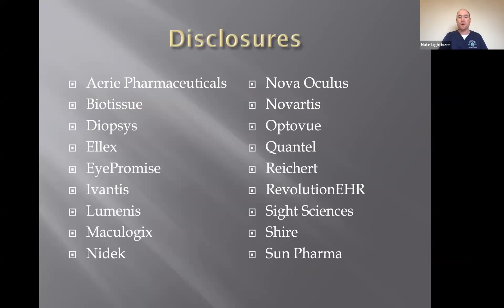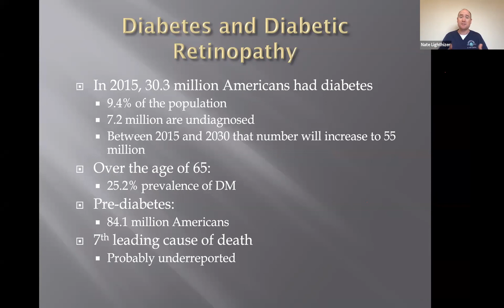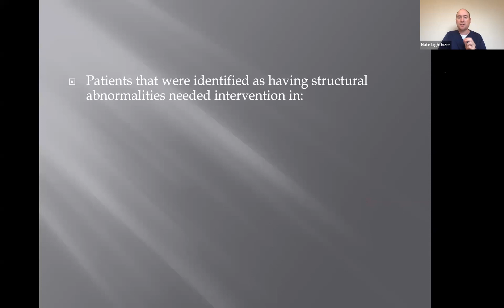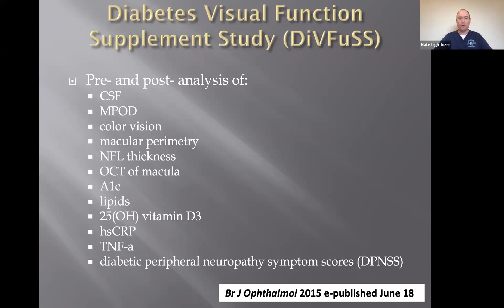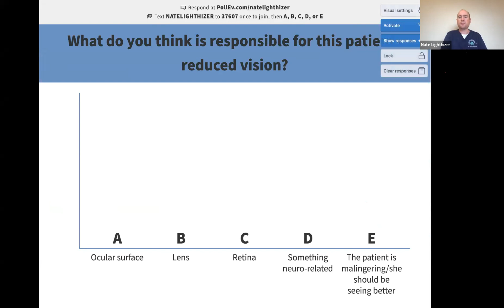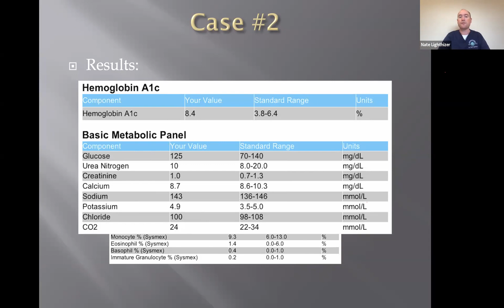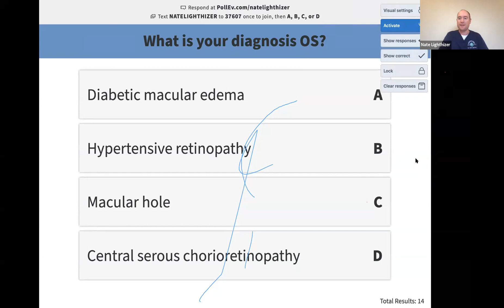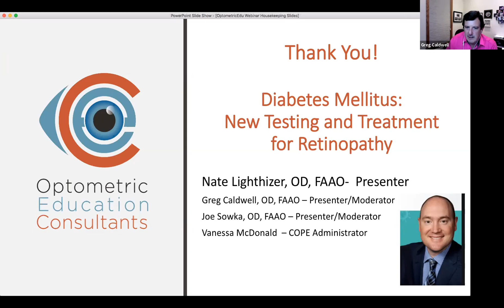Diabetes New Testing and Treatment for Retinopathy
Speaker: Nate Lighthizer, OD, FAAO

Diabetic retinopathy has historically been evaluated and followed with structural tests DFEs, OCTs and fundus photos This course will explore functional testing ERG and newer OCT testing OCT-A that helps in the evaluation of diabetic patients, and will also discuss the newest literature with regard to management of diabetic retinopathy patients, including nutritional supplements.